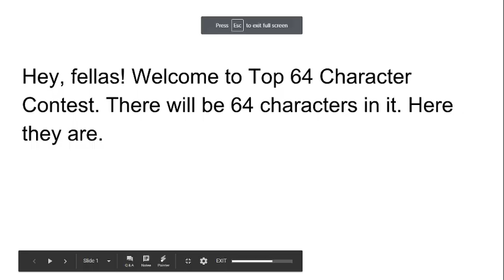Top 64 Character Contest #1